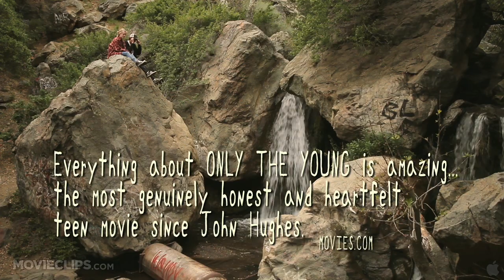Only the Young TRAILER (2012) - Documentary Movie HD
A documentary on three teenagers living in a small desert town in Southern California.

Cast:

Director:
Elizabeth Mims
Jason Tippet
Elizabeth Mims
Jason Tippet

Producer:
Derek Waters
Sean Meehan
Josh Polon

Writer:

Editor:
Elizabeth Mims
Jason Tippet
Elizabeth Mims
Jason Tippet

Cinematographer:

Composer: